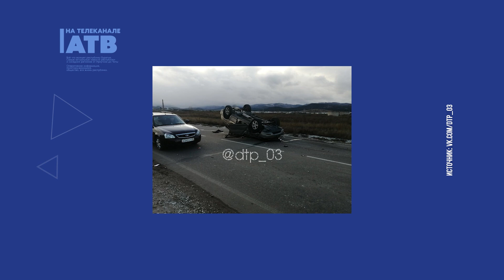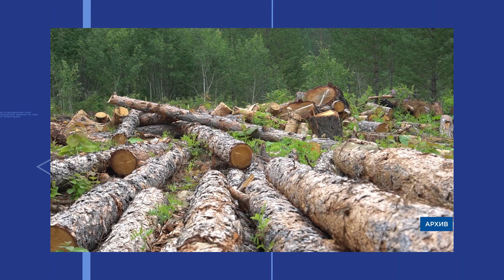Главное за день: в Бурятии произошло убийство, сбили ребёнка и поймали «чёрных» лесорубов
- В Улан-Удэ произошло убийство.
- Накануне в Улан-Удэ сбили ребёнка.
- Еще одно ДТП случилось в Заиграевском районе.
- В Бурятии «чёрным» лесорубам грозит до 7 лет тюрьмы.
- Нарушения на ЕГЭ будут проверять нейросети.
- Семья из Бурятии стала одной из лучших в стране.
- Бурятские спортсменки – призеры кубка России по пауэрлифтингу.